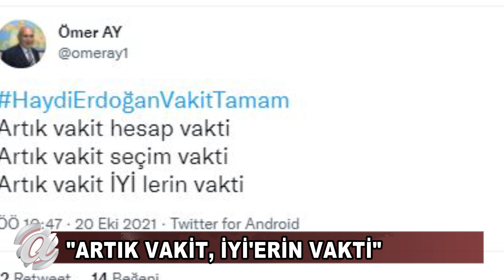İYİ PARTİ İL BAŞKANINDAN ÇARPICI PAYLAŞIMLAR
İYİ Parti Nevşehir İl Başkanı Ömer Ay sosyal medyadan paylaşımlarını sürdürüyor. Ay paylaşımında iddialı bir çıkış yaparak "Artık vakit İYİ'erin vakti" dedi.